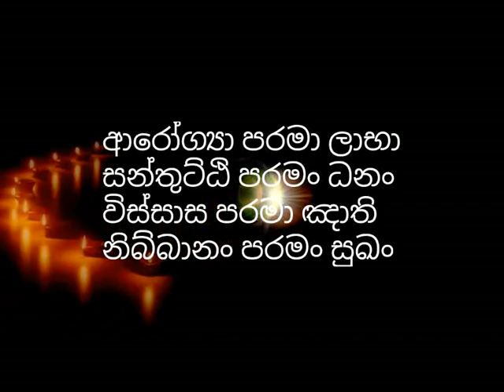වටිනම දේ සැපද​?? දුකද​?? ඔබ රැවටෙන තැන ගැන භික්ශුවක් කල පැහැදිලි කිරීම​-hanwelle medankara thero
Hanwelle Medhankara Thero | Waharaka

watinama de sapada dukada?, niwan maga, budu bana, budu guna, sowan maga